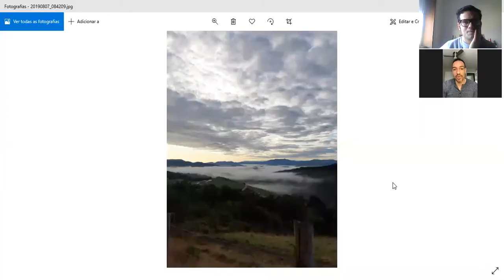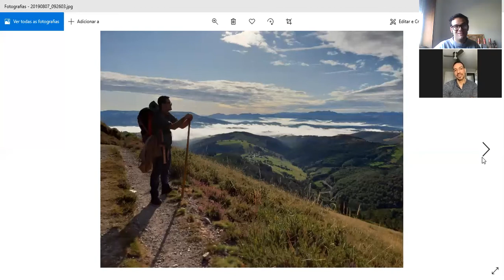Alex de Paula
Meet Alex de Paula, a pilgrim from the United States and hear about this life changing experience that is the Way of Saint James in this amazing chat we had a few months ago,